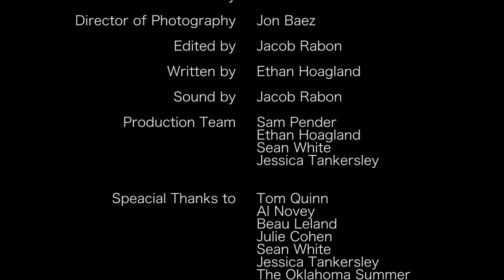Where Rocks Tumble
A short film shot in the Quartz Mountain in Lone Wolf, Oklahoma about the symbolic faults in human nature. Having the main character, Jesse, represent each of the 7 deadly sins as his best friend, Marcus, dies, leaving the drug addicted Jesse alone. Written by Ethan Hoagland.